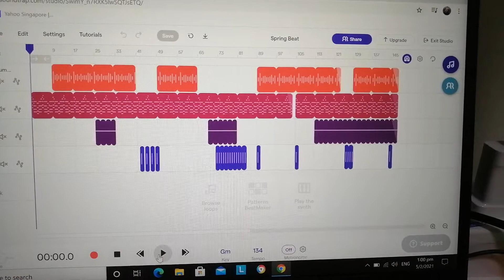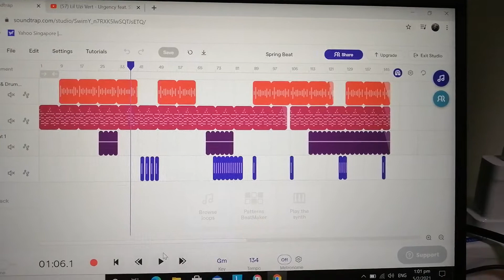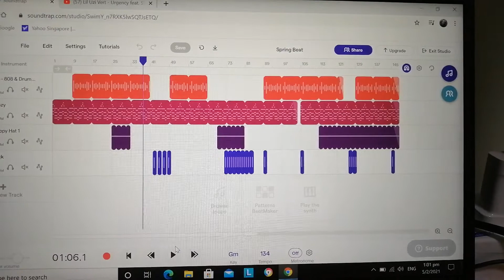Snippet Of My 2nd Song!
Created Yesterday On: 4/1/21